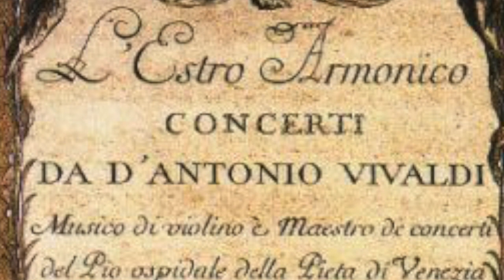Antonio Vivaldi, Double Violin Concerto in A minor, performed by E. Fessler and C. Ganicenco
L'estro Armonico, is a set of 12 concertos for stringed instruments, of which Double Concerto No. 8 in A minor, RV 522 is part of.
It was most likely composed for a performance in the Ospedale della Pieta.
Elisabeth Fessler and Cristian Ganicenco, perform a multitrack arrangement of the first movement on trumpets and trombones.